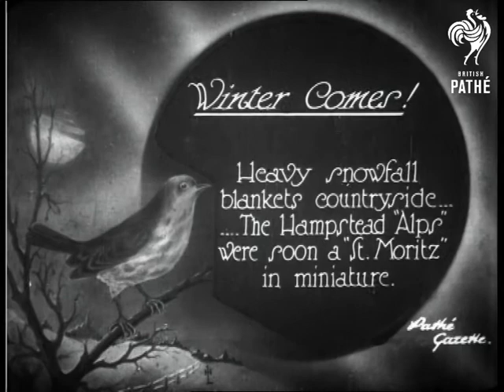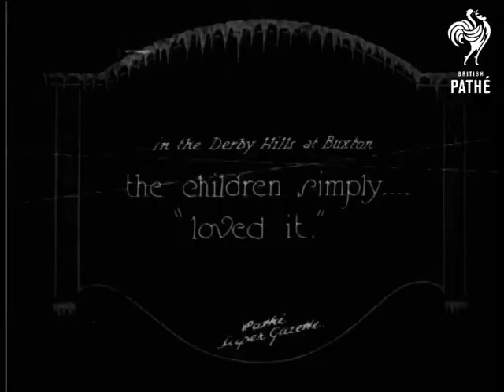Winter Comes (1927)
Item title reads: " Winter Comes. Heavy Snowfall blankets countryside. The Hampstead 'Alps' were soon a St Moritz in miniature. "

Hampstead Heath, and Richmond Park

Skiers attempt to enjoy the snow on Hampstead Heath a dog plays in the snow. One skier falls over on a small slope.

Intertitles read: "A sylvian snow study in Richmond Park." - deer graze under the trees.

Derby

" In the Derby Hills at Buxton the children simply loved it." - children are pulled on sledges and a family play with their dog and play snowball. C/U child in sledge.

" Lorry and motor drivers simply -- ??? it !!" - M/S snowbound lorries in a car park in deep snow. Men try to push a lorry. M/S car stuck in a snow drift in a country lane.
 FILM ID:666.34